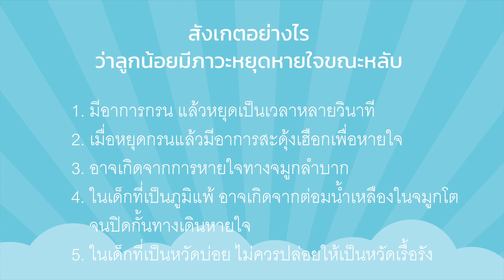Mama talk with the expert by Hashi EP.3 รับมือกับอาการเด็กนอนกรนและหยุดหายใจขณะหลับอย่างไร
อาการหยุดหายใจขณะหลับในเด็ก เป็นอีกหนึ่งประเด็นที่สร้างความกังวลให้คุณพ่อคุณแม่หลายท่าน รายการ Mama Talk with the expert ตอนนี้ ขอสอบถามคุณหมอเรื่องความเสี่ยงของอาการ ลักษณะที่สังเกตได้เมื่อลูกหยุดหายใจ และวิธีการป้องกันดูแลในเบื้องต้นกันค่ะ